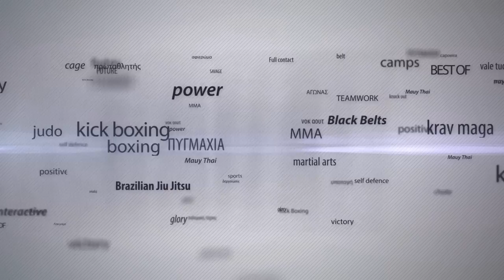Versus 7: Δέσποινα Σουσαμλή vs Δανάη Μπουζιώτη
LOW KICKS - 61KG
Σουσαμλη Δέσποινα (PAIN TEAM) vs Μπουζιώτη Δανάη (ARENA TEAM)
Νικήτρια η Σουσαμλη Δέσποινα